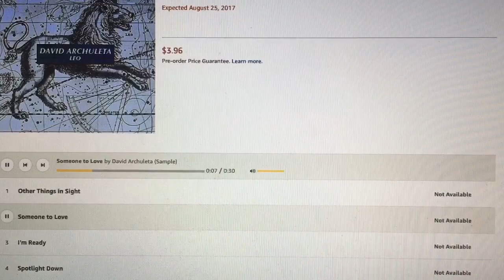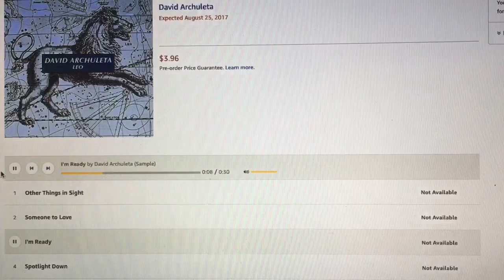David Archuleta Leo EP snippets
David Archuleta Leo Ep release date 8/25/17 snippets
1. Other Things In Sight
2. Someone to Love
3. I'm Ready
4. Spotlight Down

Pre-order on Amazon David Archuleta Leo Ep